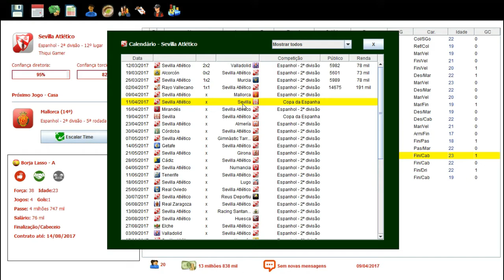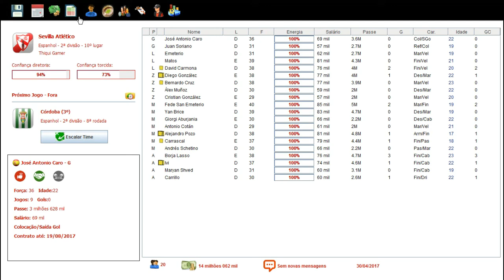BRASFOOT 2017 MODO CARREIRA #02 PRÉ OITAVAS DA COPA